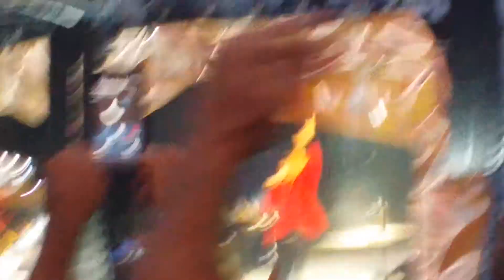Rolling stones 4